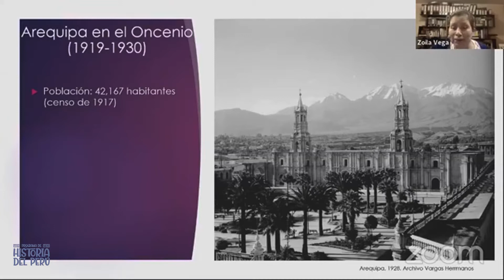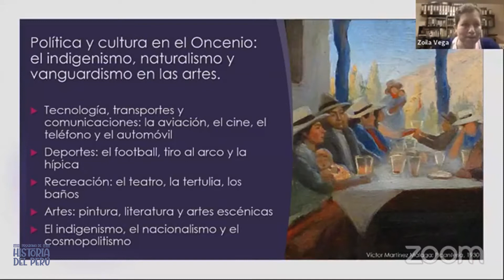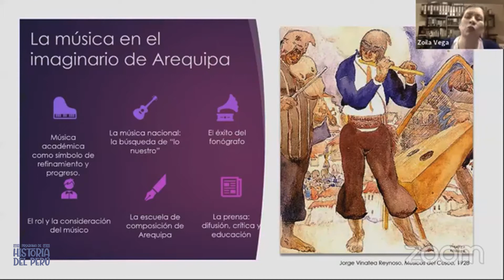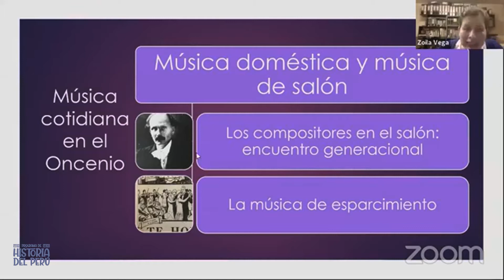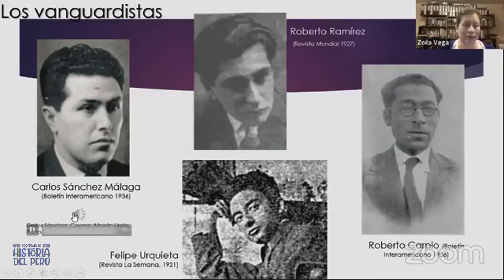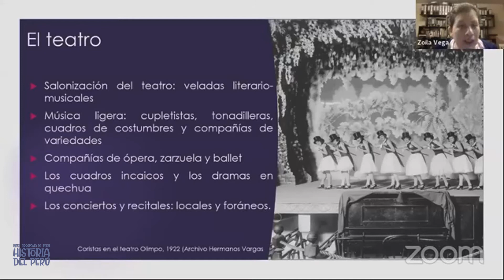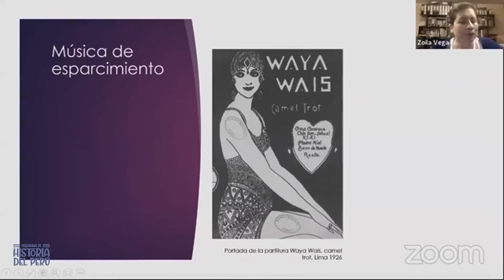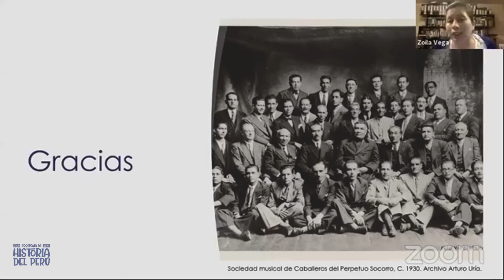Programa Historia del Perú | Zoila Vega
Reconocidos expertos y expertas en la historia del Perú serán parte de la nueva iniciativa cultural y académica de la Biblioteca Nacional del Perú.
Desde el prehispánico hasta el republicano, el Programa de Historia del Perú propone 15 charlas magistrales que darán una mirada actualizada y pertinente de una serie de los principales procesos y sucesos que han marcado el devenir del Perú.

En nuestra conferencia sobre Perú Republicano contamos con la exposición de Zoila Vega Salvatierra quien desarrolla el tema "Vida cotidiana musical en Arequipa en el Oncenio de Leguía 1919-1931".